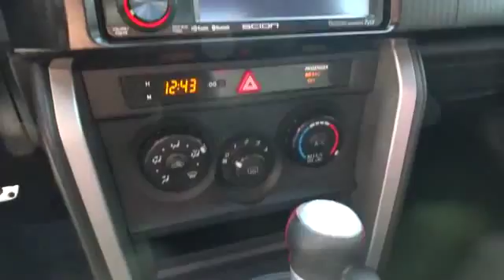2013 Scion FR-S San Francisco, Napa, Santa Rosa, Vallejo, Oakland, CA P1352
2013 Scion FR-S

**CARFAX ONE OWNER**, UPGRADE BE-SPOKE AUDIO, RARE COLOR, and CHROME WHEELS. Front reading lights, Illuminated entry, and Low tire pressure warning. This beautiful 2013 Scion FR-S is the one-owner car you have been searching for. With just one previous customer, this vehicle has been treated with kid gloves, and it shows.